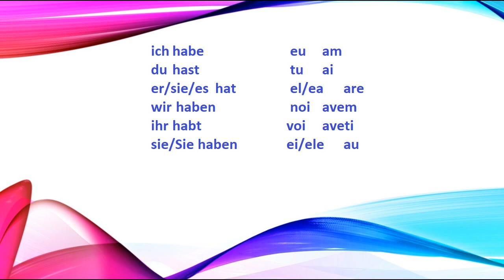HABEN - a avea la prezent in germana